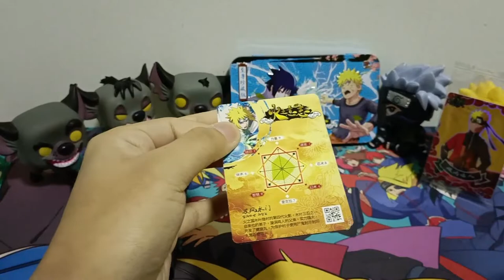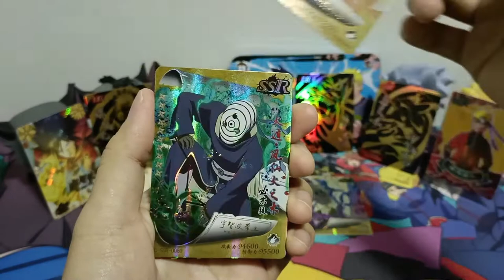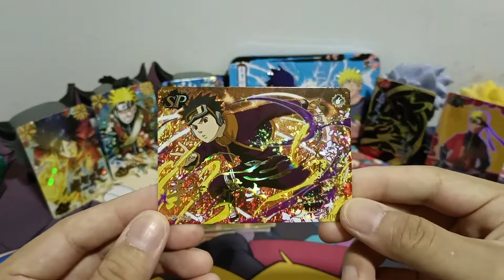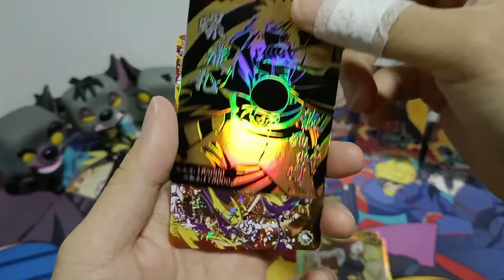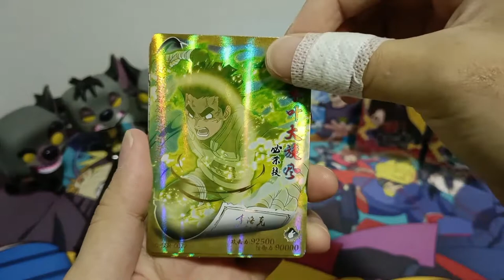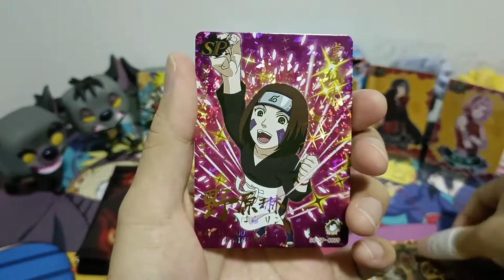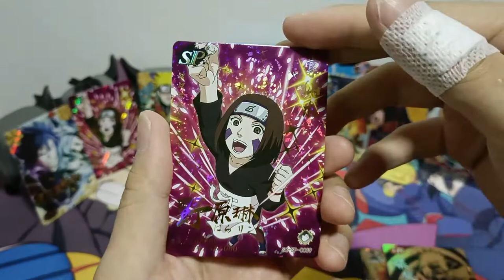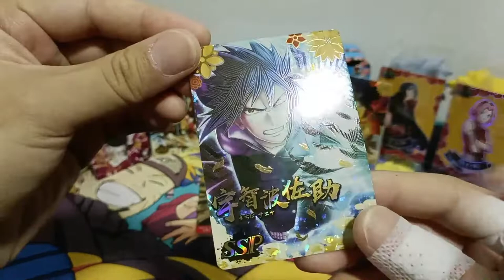[ASMR] Packs From Premium Edition | Naruto Booster Opening (No Talking)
Wave: Premium Edition
Naruto Booster Box Opening
Booster Packs From China
Premium Edition x3 Tins of 4 Booster Packs